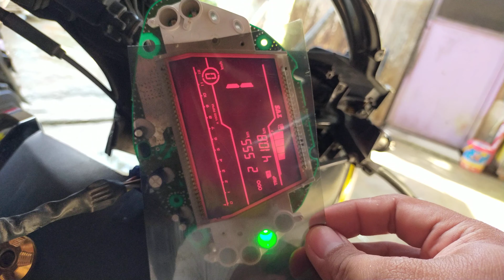Inverted LCD or Not?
LCD Speedometer Sunburn repair

Polarizer film is for 32" LCD TV
Bought @ Lazada: